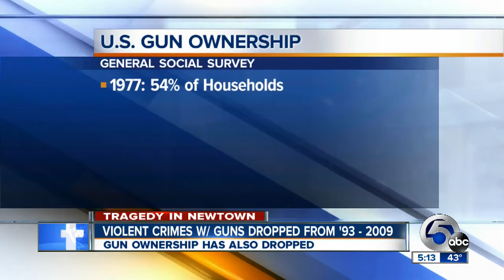Gun control on minds of many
Gun control on minds of many following the tragedy in Newtown.